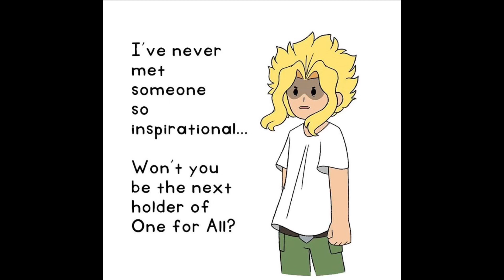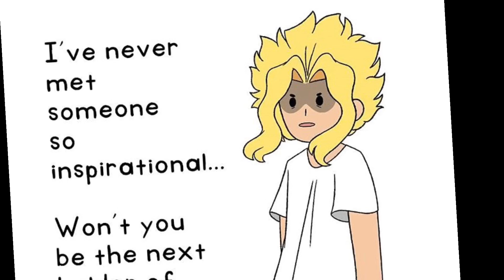Deku The Quirkless Hero || BNHA Comic Dub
“Doki Doki”
By Nick Kaelar

“8-bit Rudolph The Red Nose Reindeer”
By 8-bit Universe